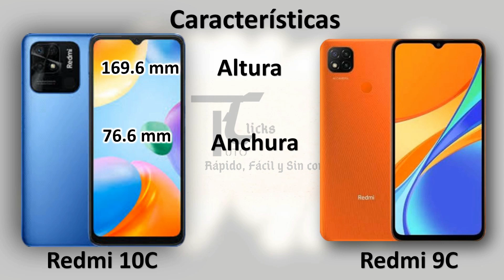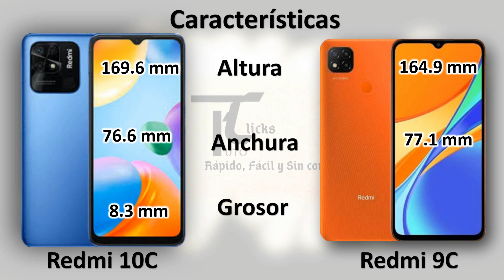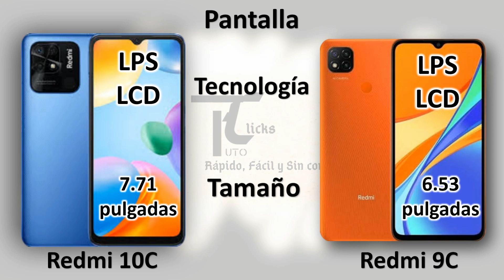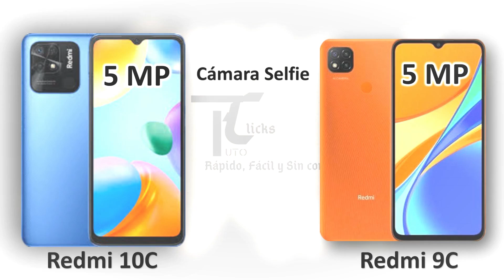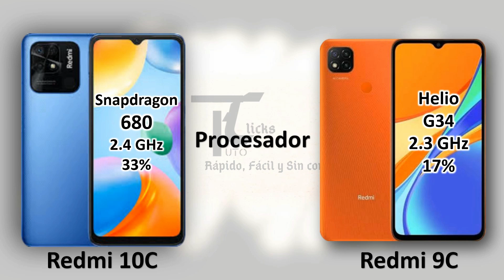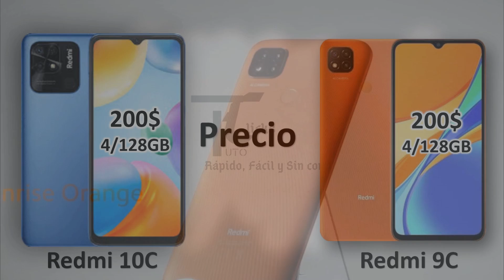Xiaomi REDMI 10C Vs REDMI 9C Cual es mejor? Full comparativa ✅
Principales características y diferencias entre el Xiaomi REDMI 10C Vs REDMI 9C cual será mejor?🔥

⏩Capítulos⏩
0:00 Intro
0:47 Características
1:45 Pantalla
2:40 Cámaras Traseras
3:11 Grabación video
3:20 Cámara selfie
3:35 Memoria
3:57 Rendimiento
4:45 Precio $
5:14 Outro